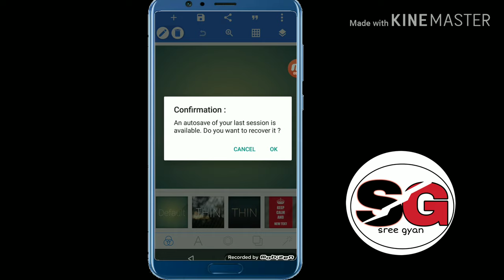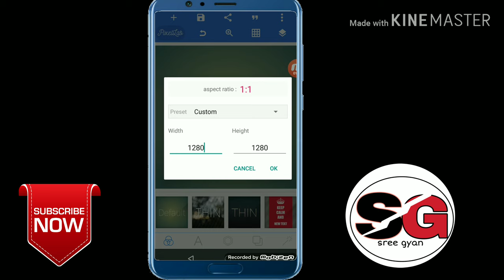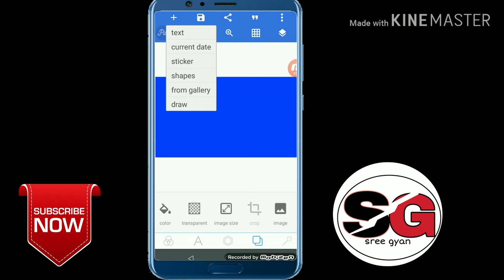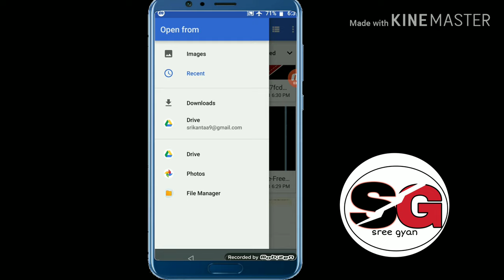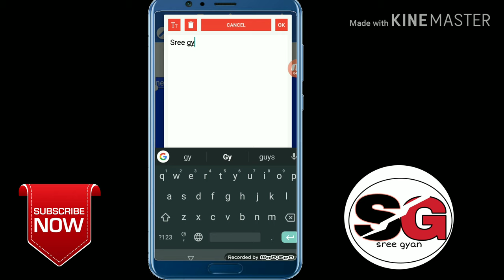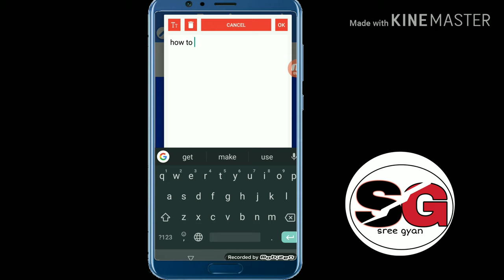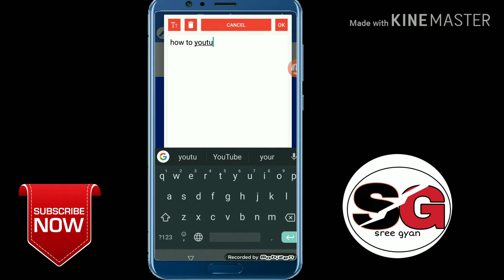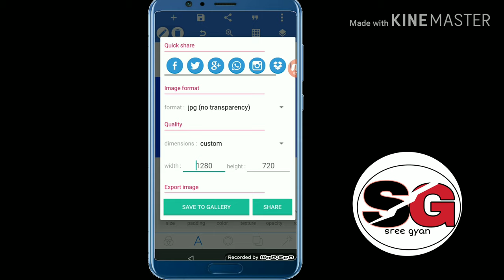how to add thumbnail to youtube video on android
how to change youtube thumbnail on phon
how to put a thumbnail on youtube mobile
how to add thumbnail to youtube video on iphone
how to add thumbnail to youtube video on pc
how to add thumbnail to youtube video on phone
how to add thumbnail to youtube video on mobile
how to add a thumbnail to a youtube video 2018